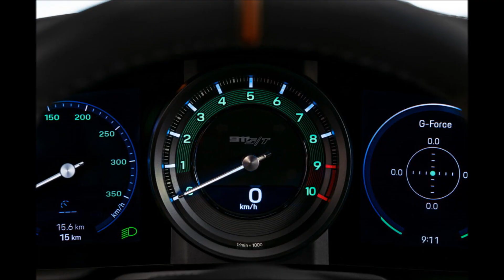2024 Porsche 911 S/T